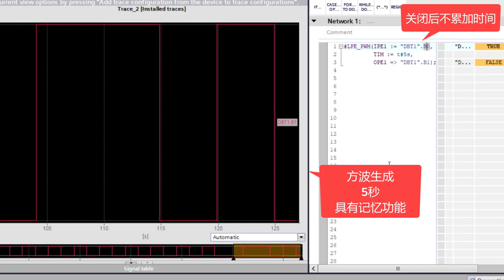博途 LPE_PWM 记忆功能 的 方波生成